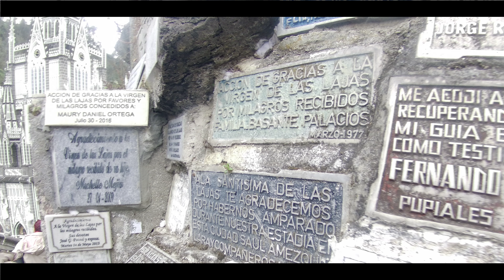Explorando El Santuario de las Lajas: Una Maravilla de Colombia | Episodio 6: Viaje al Sur en Moto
¡Hola familia Andariega 🏍️!

 En este emocionante episodio, te llevo en un viaje al sur de Colombia para explorar uno de los destinos más impresionantes del país: El Santuario de las Lajas. Conocido como una de las 7 maravillas de Colombia, este impresionante lugar de culto es un verdadero tesoro arquitectónico y cultural. Únete a mí mientras recorro en moto los únicos paisajes del sur de Colombia y descubrimos la belleza y la historia detrás de este increíble santuario.

Desde su majestuosa arquitectura hasta sus impresionantes vistas, te sumergirás en la magia de este lugar único en el mundo. No te pierdas esta aventura llena de emoción, belleza y cultura.                                                                                                                    ¡Ven con Cándida Rebaeca (mi moto) y yo a explorar El Santuario de las Lajas y descubrir por qué es una de las maravillas de Colombia !

Como les dije en el vídeo anterior, este viaje lo voy editando paso a paso 🏔️.

 Gracias a quienes de ustedes se han suscrito, han compartido este vídeo o dejado su comentario,

Me hace muy feliz que el canal siga creciendo y leerles, lxs quiero montones 🌍

 ¡un abrazo 😊!